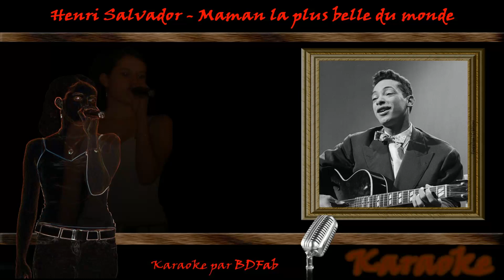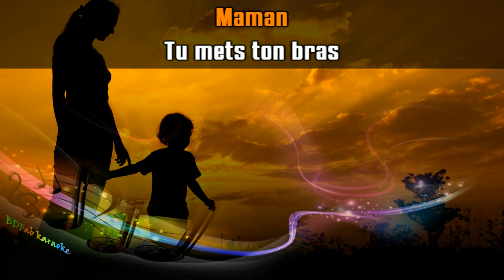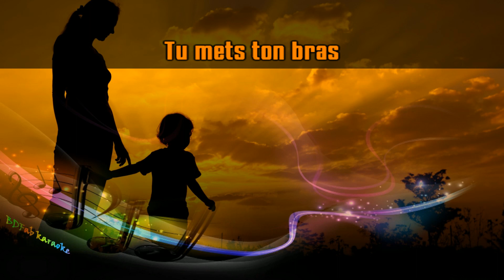Henri Salvador - Maman la plus belle du monde (1957) [BDFab karaoke]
À la demande de Mika

Bon chant !

Fabien